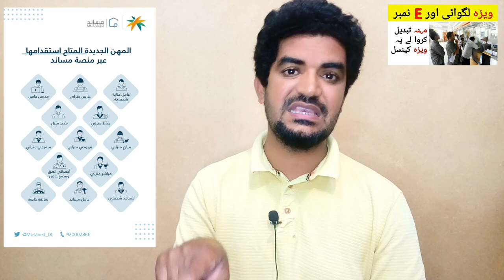Saudi Arabia Visa k Mehna Change kaise karwai | Visa E Number kab niklana Shuru hu gai,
Saudi Arabia Latest Update News today in Urdu and Hindi, Saudi News in Urdu, Today News in Saudi Arabia, Saudi Arabia Visa k Mehna Change kaise karwai | Visa E Number kab niklana Shuru hu gai,